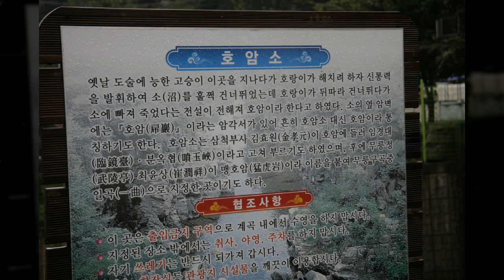중대동문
1만8천개 이상의 다양한 컨텐츠들을 목록별로 구분하여 재생목록에 정리하였습니다.

1. Youtube, Pixabay, 공유마당에서 제공하는 음악과 사진들을 이용한 컨텐츠.
2. 일상이 담긴 Shorts 영상.
3. 플랫폼 기획 전반.
4. 랜선 여행 시리즈 - 국내, 전세계 대륙별 컨텐츠
5. 대한민국 역사 시리즈